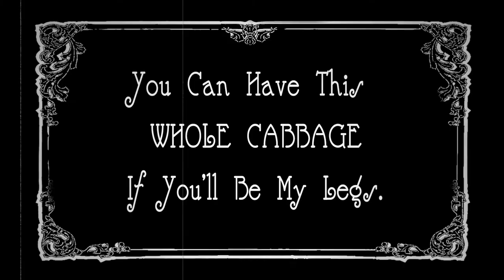Of Cabbages and Kings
An Outlaw Company Production

"Of Cabbages and Kings" is a Chaplin-esque retelling of the classic French poem "Perceval and the Holy Grail" set in 1910's New York City.

** Official Selection - Sparrow Film Project 12
** Nominated Best Director - Anthony Augello
** Nominated Best Actor - Billy Marshall, Jr.
** Nominated Best Costumes - Alexander Stine and Billy Marshall, Jr.

Directed by Anthony Augello
Written by Steve Wargo
Editor - James O'Connor
Director of Photography - Corey Snyder
Executive Producers - Alexander Stine and Billy Marshall, Jr.

Starring
Billy Marshall, Jr. as Percy
Randy Warshaw as Officer Sir
Andy Sydor as The Fisher King

Song - "The Pineapple Rag" by Scott Joplin